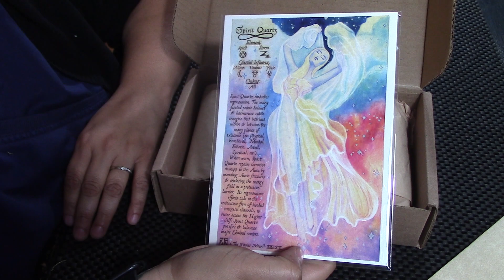The Witches Bounty September 2020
hello Friends! Here is a lovely box by the creators of The Witches Moon, The Witches Bounty for September 2020. The theme is super appropriate and moving given what is going on in my life. This is an awesome box, check it out